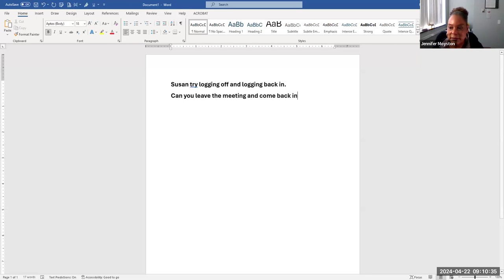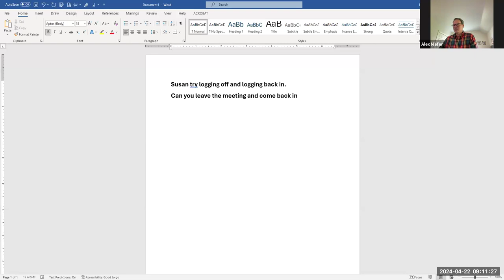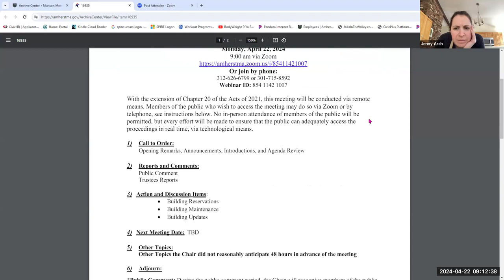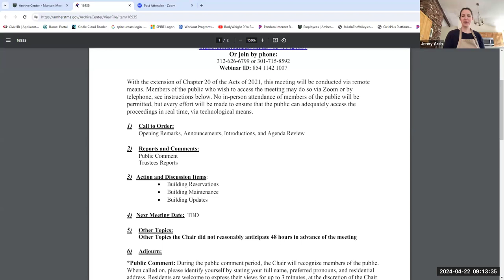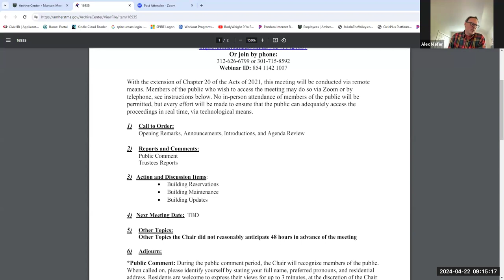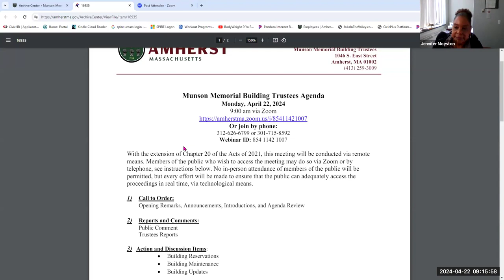Munson Memorial Building Trustees Agenda Apr 22, 2024